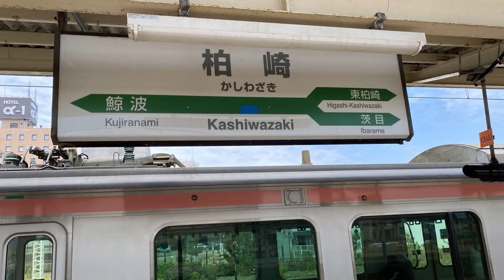【6倍速後面展望】E129系 越後線 柏崎〜新潟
柏崎12:11発越後線新潟行きの車窓です。
所属は、新ニイE129系A26編成。
乗車車両は、クモハE129-125です。

柏崎 0:37
東柏崎 1:01
西中通 1:44
荒浜 2:11
刈羽 2:53
西山 3:33
礼拝 4:06
石地 4:53
小木ノ城 5:45
出雲崎 6:15
妙法寺 7:09
小島谷 7:46
桐原 8:56
寺泊 9:40
分水 10:18
粟生津 11:04
南吉田 11:38
吉田 12:18
北吉田 14:02
岩室 14:36
巻 15:22
越後曽根 16:24
越後赤塚 17:09
内野西が丘 18:11
内野 18:44
新潟大学前 19:27
寺尾 20:02
小針 20:44
青山 21:12
関屋 21:38
白山 22:06
新潟 22:50